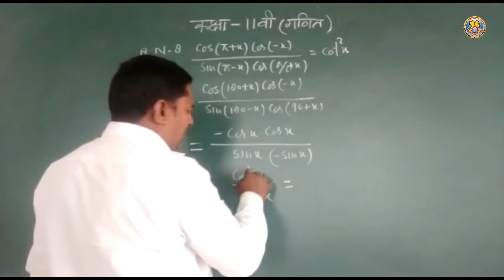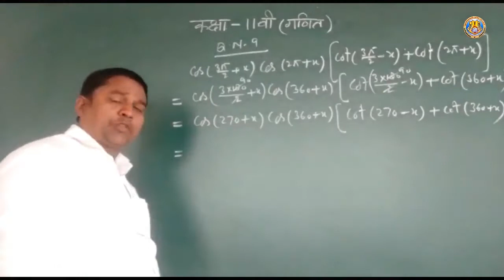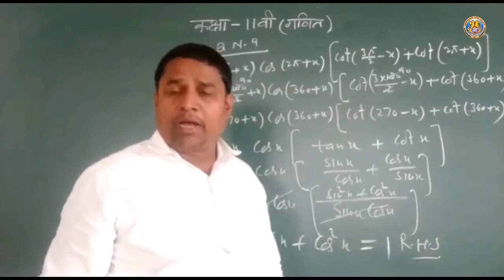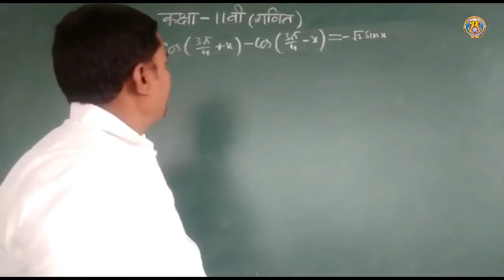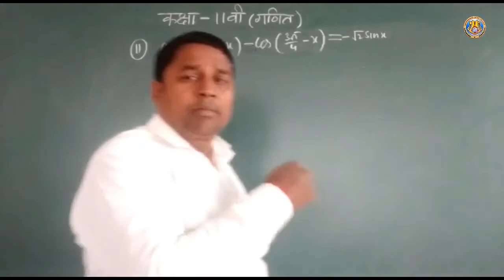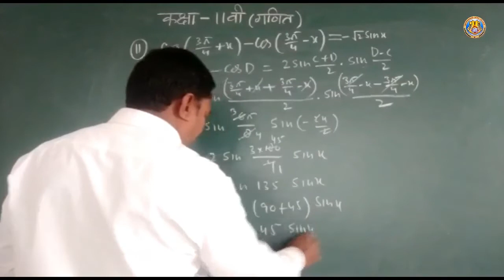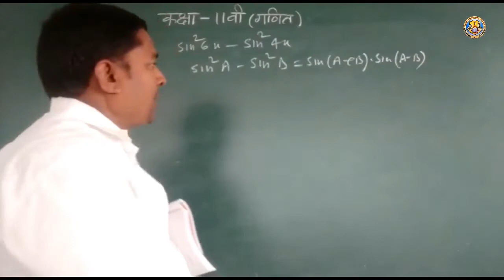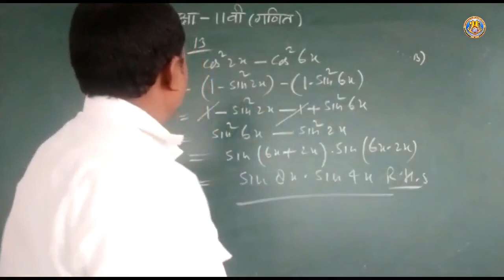Class XI Math Chapter 3 Part 7 By Surendra Sir